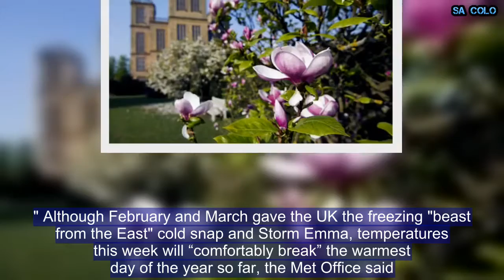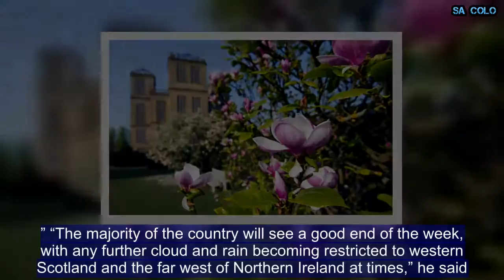Spring could be over 'in blink of eye' so enjoy blooms while you can, says Royal Horticultural Socie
Spring “could be over in the blink of an eye” and the public should enjoy blossoming flowers while they can, the Royal Horticultural Society has warned. Recent cold weather has meant that flowers have remained in bud for longer than usual, but warmer temperatures this week will likely result in a “magnificent” display as many plants flower at once. The advice comes after the Met Office's announcement that a mini-heatwave will hit Britain on Thursday, with highs of 25C (77F) in South East England and a dry weekend for most of Britain. The arrival of the sun follows an unusually cold spring season, and the coldest March day on record. This year, spring blossoming may be over within days, as summer flowers prepare to take over. "I would urge people to get outside into their gardens or visit green spaces this weekend as spring could be over in the blink of an eye and you really don't want to miss what's coming,” said Guy Barber, RHS chief horticulturalist.  "Look out for daffodils - they are usually over by now, but later flowers are still stupendous; flowering cherries are at their best and with the rain holding off, will be looking sensational. "Magnolias are flowering late, as are camellias and rhododendrons. "Usually spring begins in March and lasts until mid-May, so this shorter, condensed spring will create magnificent displays in our gardens, public spaces and roadsides across the UK as everything flowers at once." Although February and March gave the UK the freezing "beast from the East" cold snap and Storm Emma, temperatures this week will “comfortably break” the warmest day of the year so far, the Met Office said. The top temperature recorded this year so far is 19.5C (67F) but this week could see the record beaten by more than 5C (9F). “Compared to what we have seen so far this spring, many parts of the country will be seeing a warmer spell, even into Scotland, come Thursday,” Craig Snell, Senior Meteorologist, told The Telegraph. “The warmest of the temperatures are going to be focused across the North West of London, up towards the Midlands, especially come Wednesday and Thursday, with Thursday possibly peaking out around 25C (77F) in a few spots.” “The majority of the country will see a good end of the week, with any further cloud and rain becoming restricted to western Scotland and the far west of Northern Ireland at times,” he said.  Temperatures are not expected to stay high at the beginning of next week, with weather returning to “something a bit nearer to normal”, with temperatures of 18C or 19C (65F). “That doesn’t mean it’s going to come with rain, just temperatures will cool down a bit,” Mr Snell said. “We’re not quite into summer yet...but compared to the cold start to spring, this week will certainly be feeling very different.”